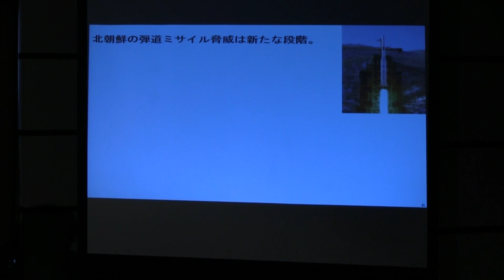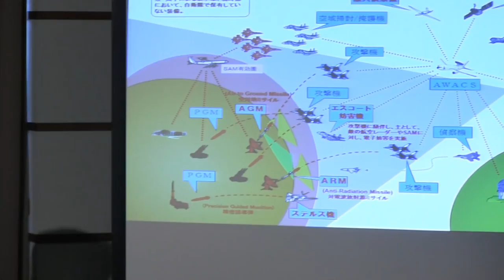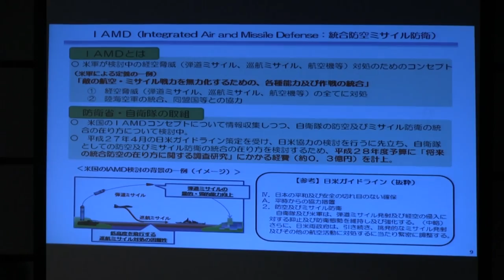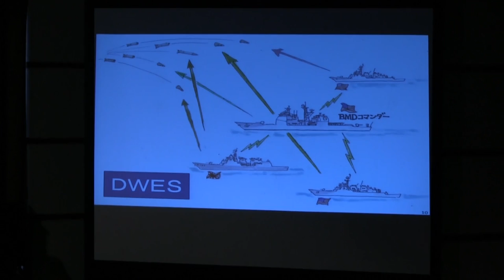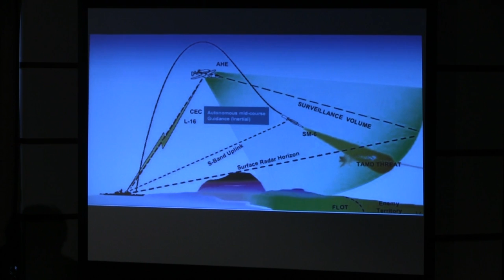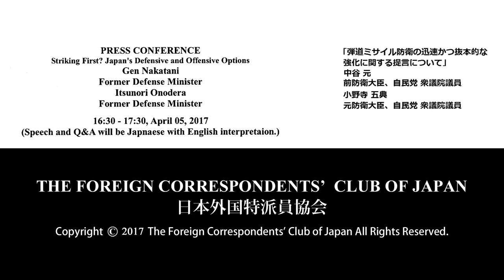Nakatani & Onodera: Security options compiled by a policy research group in the ruling LDP party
Gen Nakatani: Former Defense Minister, member of the House of Representatives, Liberal Democratic Party / Itsunori Onodera
Former Defense Minister, member of the House of Representatives, Liberal Democratic Party